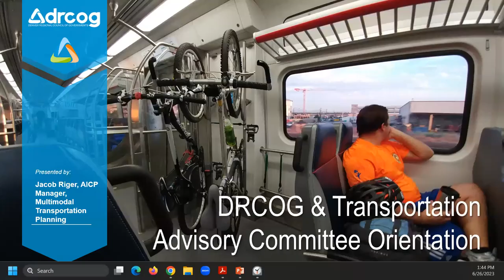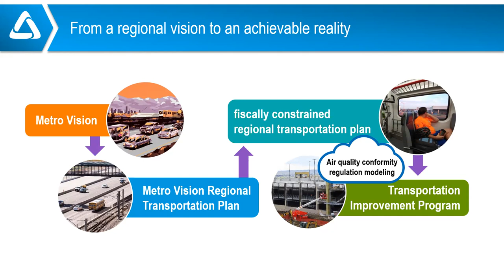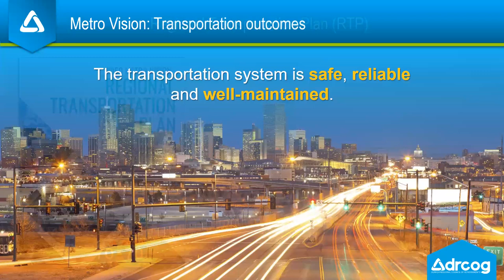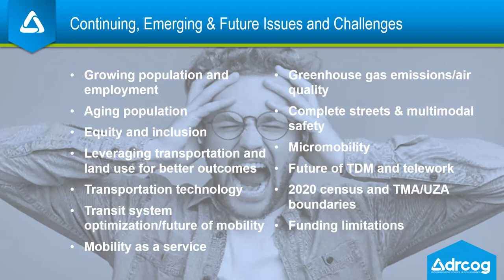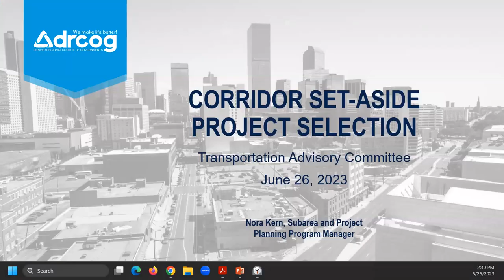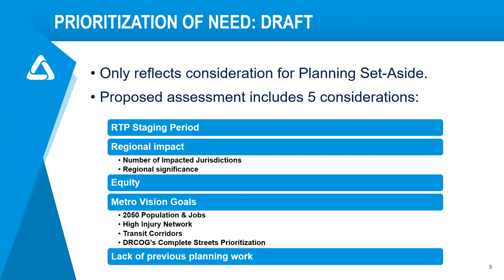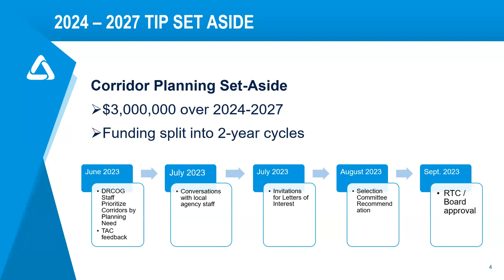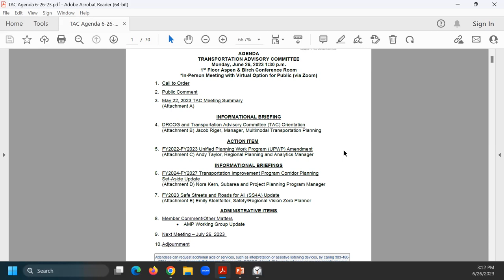DRCOG Transportation Advisory Committee | June 26, 2023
The complete audio and visual recordings from the Denver Regional Council of Governments Transportation Advisory Committee held on June 26, 2023.